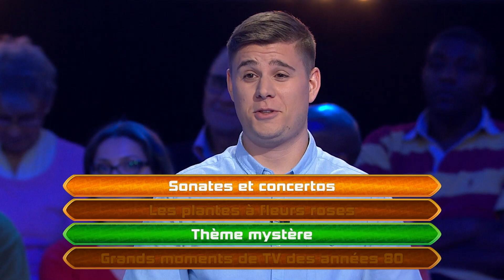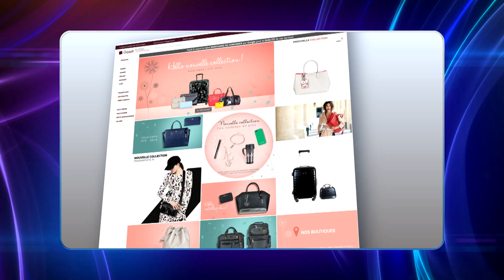QPUC - quatre à la suite - 17-07-2017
Revivez l'épreuve du quatre à la suite du 17 juillet 2017